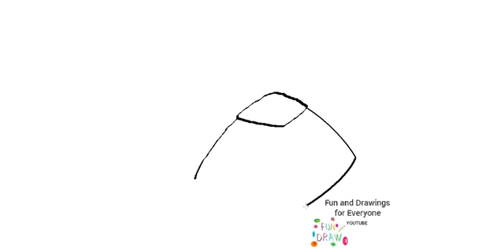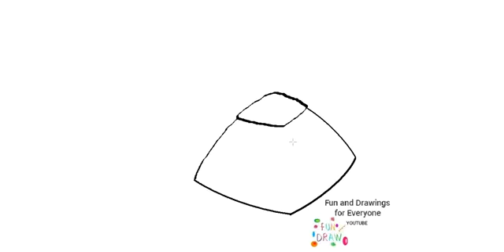Палатка мĕнле ÿкермелле